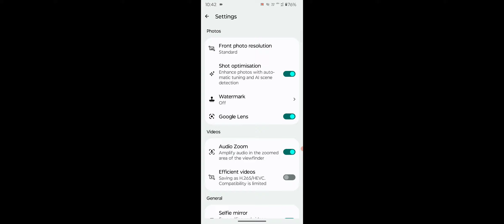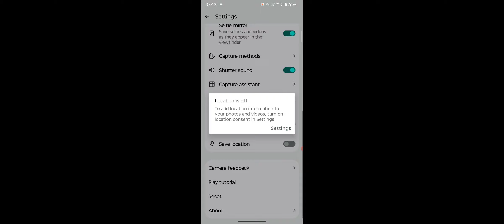Motorola G62 How To Fix Camera Settings Camera Settings Kaise Thik Kare